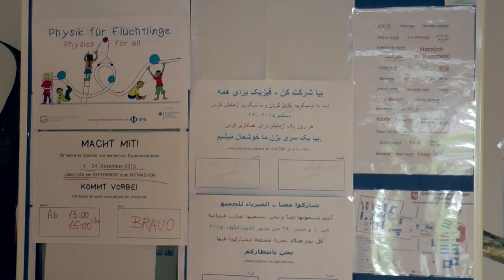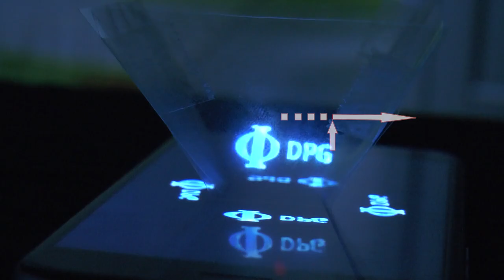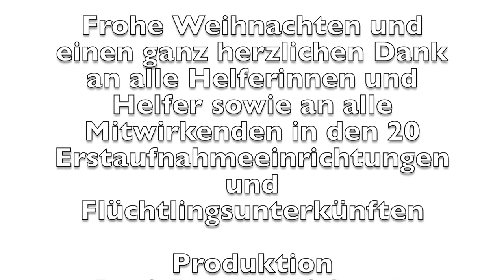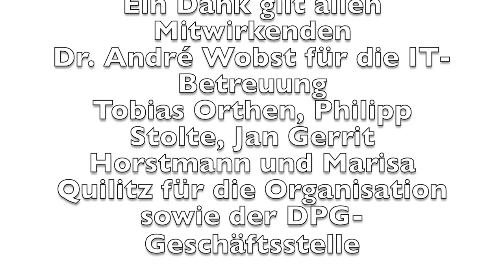Physik für Flüchtlinge - Fast Forward Science 2016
Physikalische Phänomene sind universell und global. Um Experimente durchzuführen braucht man keine spezielle Sprache, Religion oder einen besondere Ort. Sie sind für alle Menschen auf der Erde gleich, egal wo man sich befindet, welche Sprache man spricht oder welcher Religion man angehört. Physik ist spannend, unterhaltsam, lehrreich und das Experimentieren erzeugt Selbstbewusstsein. Physik macht Spaß ... und ist überall!

Entsprechend der Satzung der DPG verpflichtet sie sich und ihre Mitglieder, für Freiheit, Toleranz, Wahrhaftigkeit und Würde in der Wissenschaft einzutreten und sich dessen bewusst zu sein, dass die in der Wissenschaft Tätigen für die Gestaltung des gesamten menschlichen Lebens in besonders hohem Maße verantwortlich sind. Aus diesem Grund haben wir uns entschlossen, in der aktuellen Situation "Physik für Flüchtlinge" anzubieten, um insbesondere den Kindern und Jugendlichen nach ihrer langen Flucht eine Beschäftigung zu geben in Kombination mit lehrreicher und spannender Unterhaltung.

Das Konzept:
Mit Hilfe unseres internet-basierten, physikalischen Adventskalenders “PiA – Physik im Advent” und den vielen, freiwilligen HelferInnen führen wir deutschlandweit in 20 Flüchtlingsunterkünften jeden Tag ein kleines physikalisches Experiment als YouTube-Film vor. Die Experimente werden dann von Kindern und Jugendlichen mit haushaltsüblichen Materialien, die von uns gestellt werden, und unter Leitung freiwilliger HelferInnen nachgemacht.

Jedes Kind und jeder Jugendliche kann sich auf der Webseite als „SchülerIn“ registrieren und täglich Lösungen eintragen. Nach dem 24. Dezember werden dann die Ergebnisse ausgewertet und die Preise verlost. Zur späteren Versendung möglicher Preise ist es sinnvoll, wenn man bei der Registrierung unter Stadtteil „LEA“ (Landeserstaufnahme) einträgt. Da viele Kinder und Jugendlichen nicht lange in einer Einrichtung bleiben, wissen die Organisatoren so, dass Sie den derzeitigen Aufenthaltsort erneut erfragen müssen.

In 20 Städten in Deutschland wird das Projekt „Physik für Flüchtlinge“ in Erstaufnahmeeinrichtungen vom 1. bis zum 24. Dezember durchgeführt. Ohne die Mithilfe und das Engagement der ehrenamtlichen HelferInnen und KoordinatorInnen vor Ort wäre die Durchführung unmöglich. Deshalb möchten wir uns herzlich bei jedem Einzelnen bedanken!

Dieser Film ist eingereichter Beitrag in der Kategorie "Vision" im Wettbewerb "Fast Forward Science 2016"